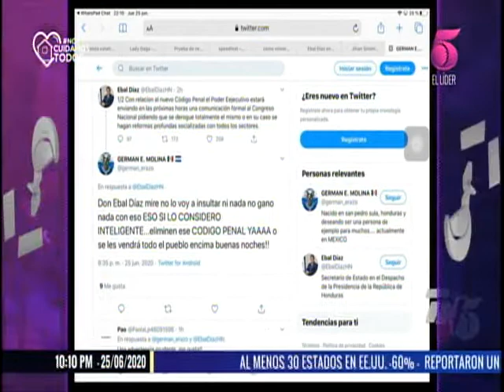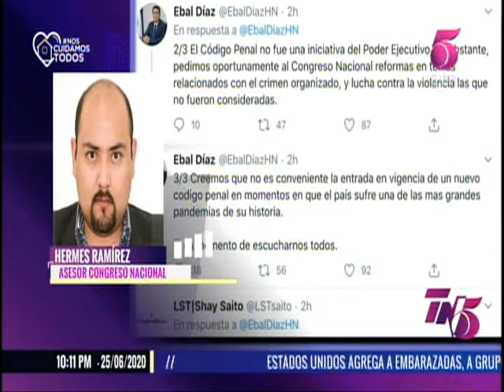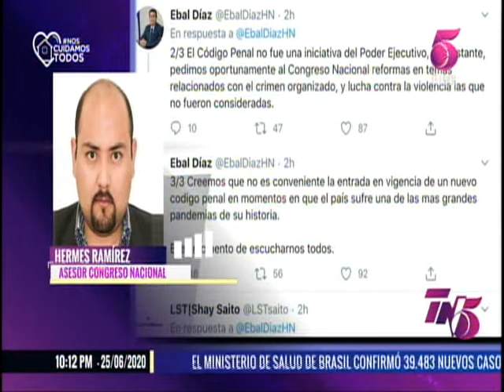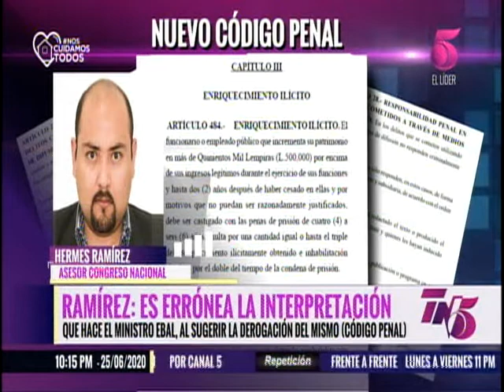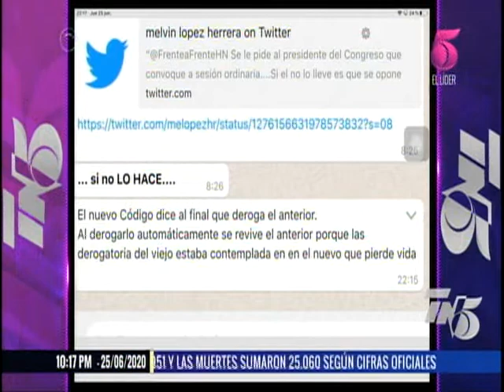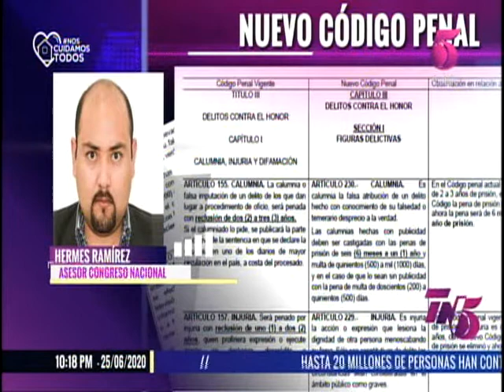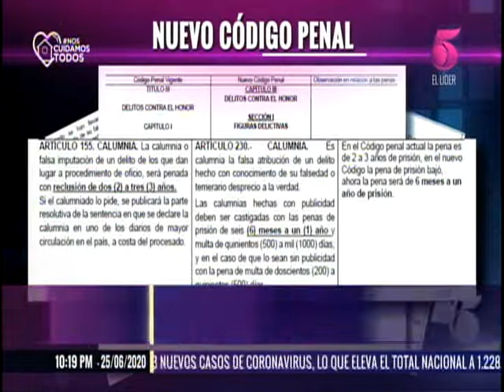TN5 Estelar Hermes Ramírez